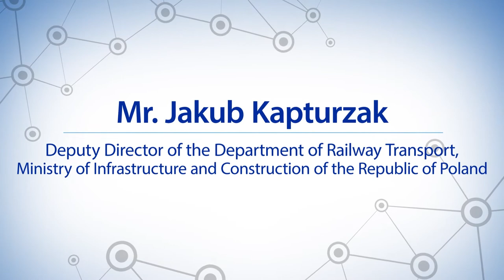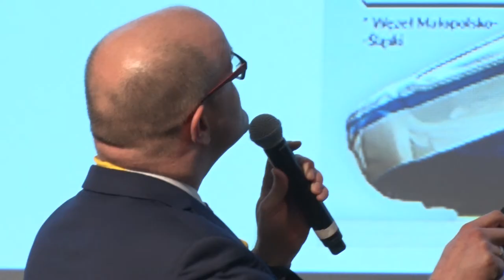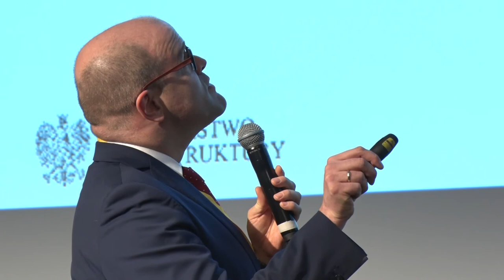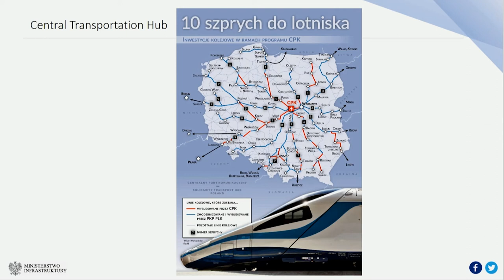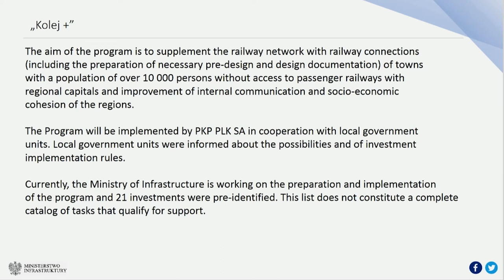J. Kapturzak: RB and national transportation infrastructure development in Poland | RBGF 2019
The last session of the Day 1 was dedicated to the Rail Baltica beyond Baltics, looking at Poland and Finland. The first speaker of the session was Mr. Jakub Kapturzak, Deputy Director of the Department of Railway Transport, Ministry of Infrastructure and Construction of the Republic of Poland.

The Rail Baltica Global Forum brings together executives and decision makers with rail, logistics and economics experts as well as potential suppliers from across Europe in a two-day event. With nearly a thousand anticipated participants, the Global Forum is the place to be for those who are instrumental in building faster, safer and greener European transport network.